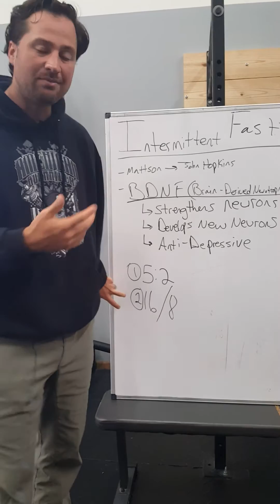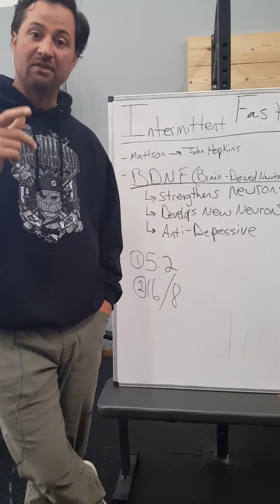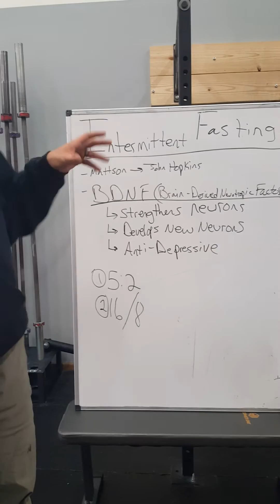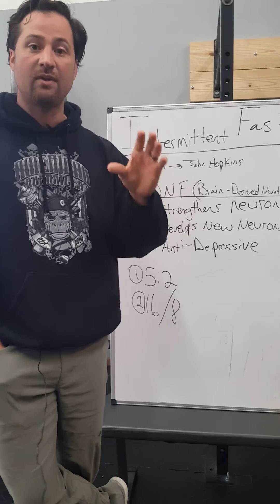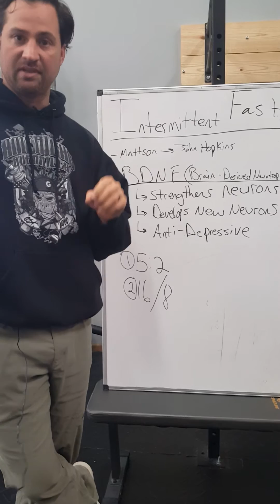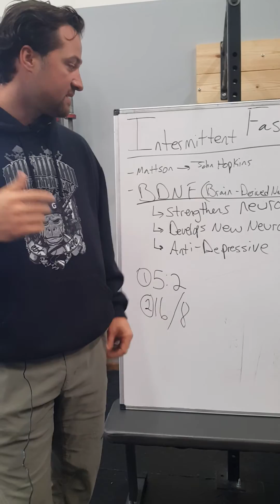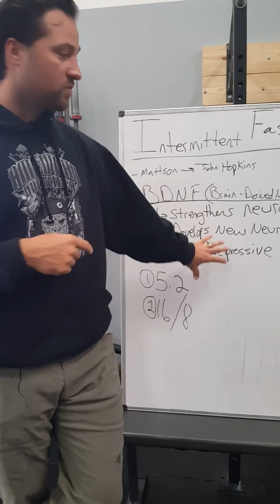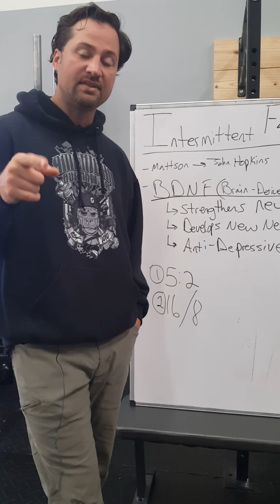Intermittent fasting and its role in mitigating depression and age-related neurological disorders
In this video we continue our discussion on Intermittent Fasting and its wide ranging benefits.